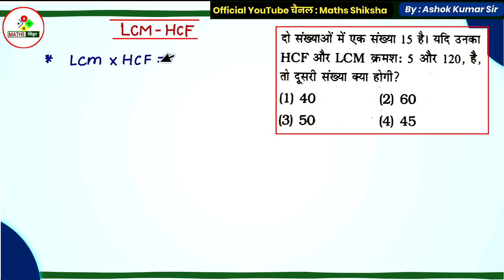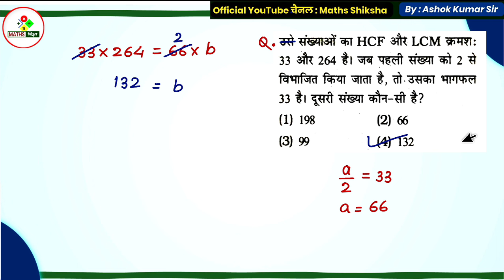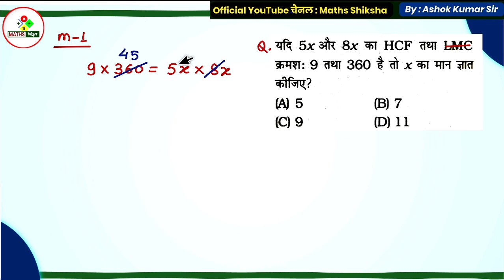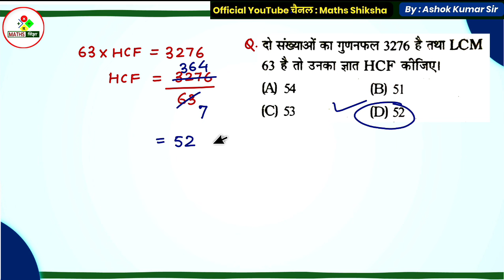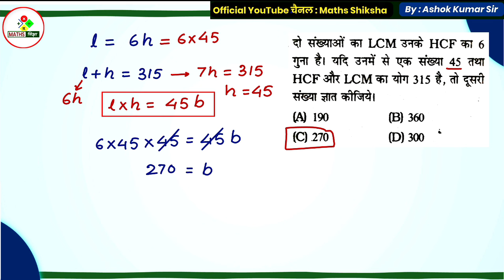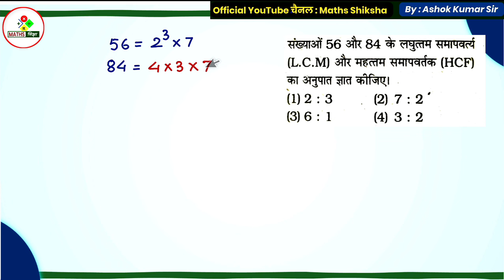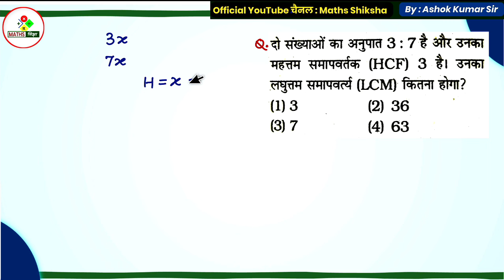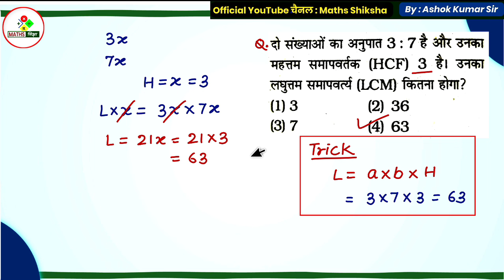Class 05| LCM and HCF |ऐसा ट्रिक जिंदगी भर नहीं भूलोगे | LCM & HCF for all exams| SSC GD, UPP, BSSC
LCM HCF Tricks for all exams
ssc gd 2024 maths
UP Police Constable Exam 2024 maths
Bssc exam maths 2024